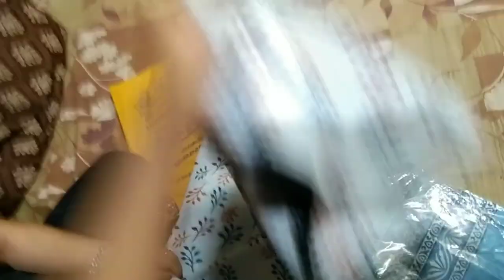Back to Agra | vlog.03